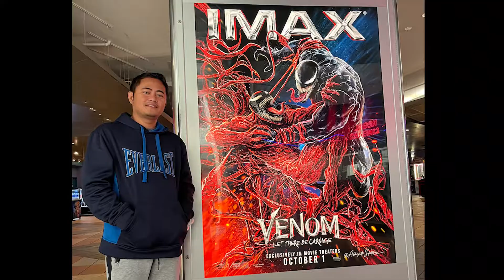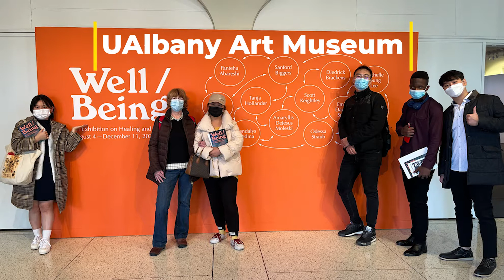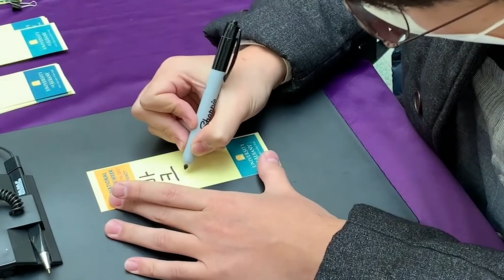Intensive English Language Program (Fall 2021)